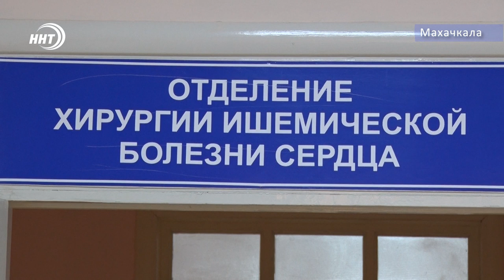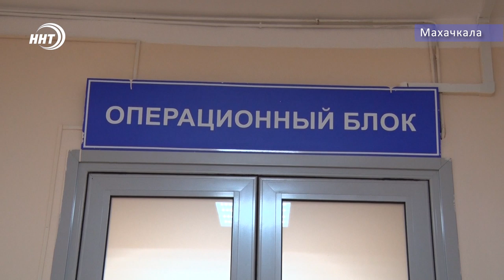Впервые в республике провели аортокоронарное шунтирование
Ишемическая болезнь сердца бьёт рекорды смертности в России. В Дагестане ситуация не обнадёживающая. Внедрение операции аортокоронарного шунтирования с искусственным кровообращением приоритетная задача Республиканского центра кардиологии, где с июля по октябрь уже прооперировано 9 пациентов#новостиДагестана